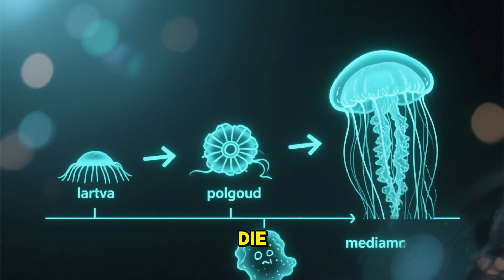🎬 The Immortal Jellyfish: The Only Creature That Can Live Forever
🎬 Today’s Fact Video: There is a real creature that can live forever.

Welcome to FactFlux QuickFacts — where we uncover creepy, weird & amazing facts every single day.

📌 On this channel, you’ll find:
- Creepy & haunted facts 👻
- Weird history & ancient mysteries 📜
- Survival stories & disaster facts 🌍
- Ocean & space mysteries 🌌
- Strange human body & medical facts 🧠
- Amazing Animal Facts 🐾 | Fun Wildlife & Nature Knowledge🦁🐼🐧